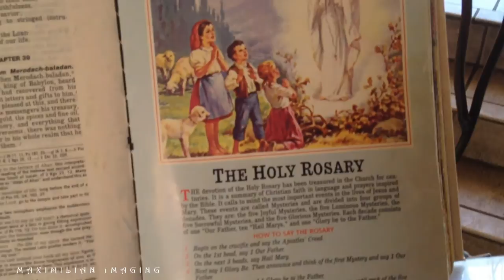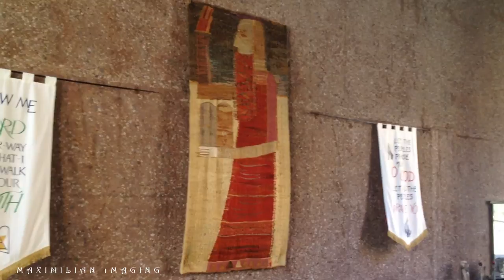CHAPEL OF THE HOLY CROSS - SEDONA, ARIZONA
MORE ABOUT CHAPEL OF THE HOLY CROSS -

The chapel was inspired and commissioned by local rancher and sculptor Marguerite Brunswig Staude, who had been inspired in 1932 by the newly constructed Empire State Building to build such a church. After an attempt to do so in Europe, with the help of the noted architect, Frank Lloyd Wright, was aborted due to the outbreak of World War II, she decided to build the church in her native region.

Richard Hein was chosen as project architect, and the design was executed by architect August K. Strotz, both from the firm of Anshen & Allen. The chapel is built on Coconino National Forest land; the late Senator Barry Goldwater assisted Staude in obtaining a special-use permit. The construction supervisor was Fred Courkos, who built the chapel in 18 months at a cost of US$300,000. The chapel was completed in 1956.

The American Institute of Architects gave the Chapel its Award of Honor in 1957. In the sculptor's words, "Though Catholic in faith, as a work of art the Chapel has a universal appeal. Its doors will ever be open to one and all, regardless of creed, that God may come to life in the souls of all men and be a living reality."

In 2007, Arizonans voted the Chapel to be one of the Seven Man-Made Wonders of Arizona, and it is also the site of one of the so-called Sedona vortices.

Sedona
Arizona
Chapel of the Holy Cross
Church
Religion
Religious
Jesus
Christian
Holy
Sacraments
Christ